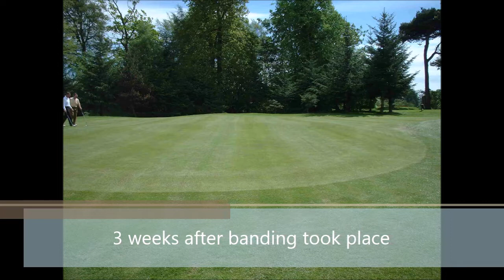Lytag / Gravel Banding on a Scottish golf course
A short clip to show how we improve drainage on scottish golf courses by using secondary drainage, banding.  We usually use Lytag as it is lighter and more permeable than gravel but we can use gravel too.  This particular process isn't very destructive to the surface and the greens are soon back in play.